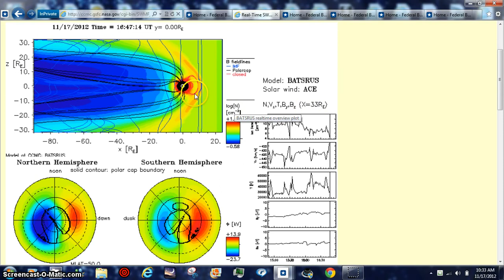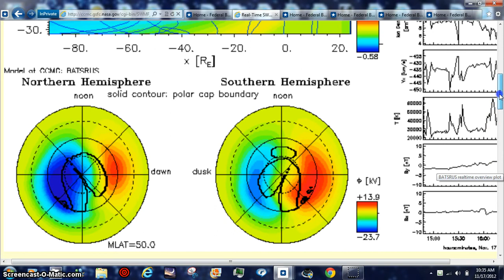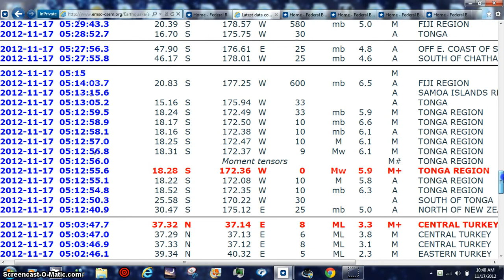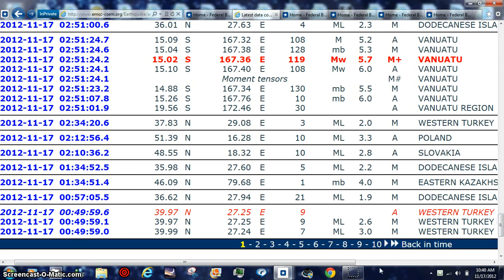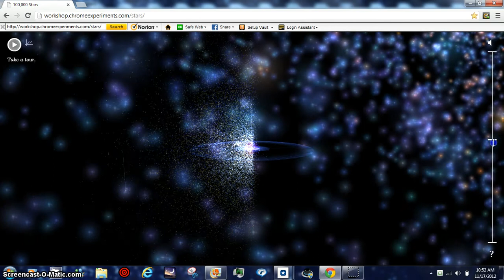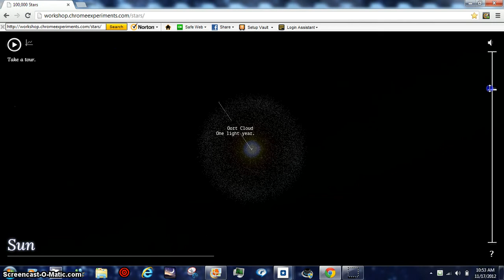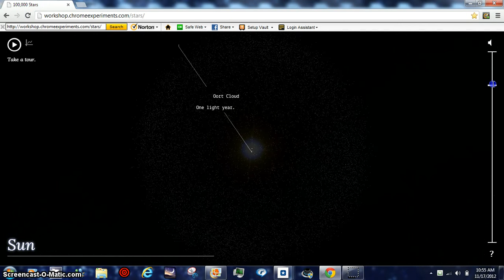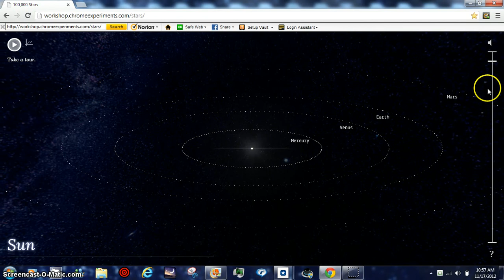HOTTIE HER SPACE LESSON BEANOBLACK